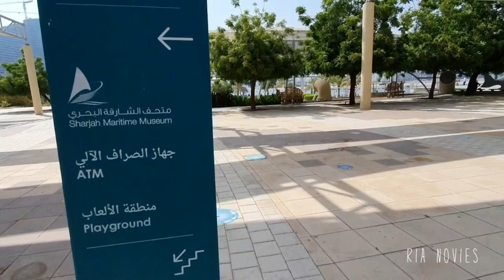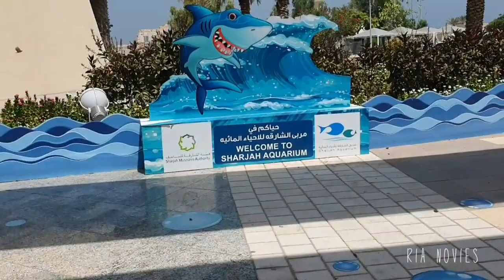DEG-DEGAN DI ATAS KOLAM HIU #13